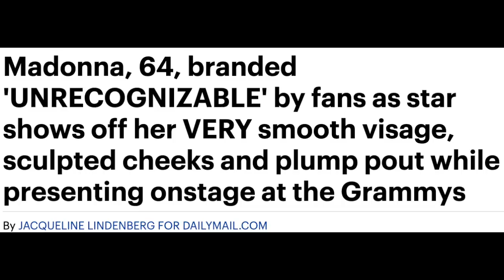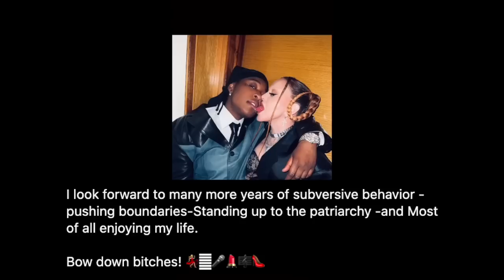Madonna Responds To Being 'Unrecognizable' At 2023 Grammys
Graeme O'Neil takes a look at Madonna's response to critics who suspected she had cosmetic surgery after her appearance on the 2023 Grammy Awards.